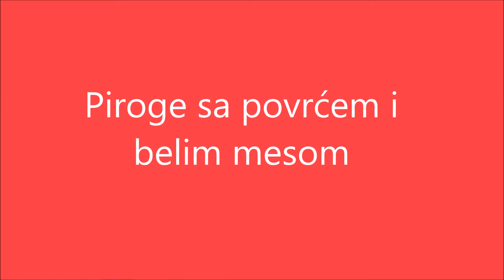Domaća testenina sa povrćem i belim mesom - Delicious Pies in onion souce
Ove piroge se u originalnoj verziji spremaju sa punjenjem od krompira. Moji ukućani nisu oduševljeni tom varijantom pa smo mi osmislili ovu sa povrćem koja je zaista ukusna.

Piroge sa povrćem i belim mesom

Testo:

- 4 srednja krompira
- 30 gr maslaca ili 3 velike kašike ulja
- 1 kašicica soli
- 1 jaje
- oko 350 gr brašna
- 70 ml vode

Obariti krompir u slanoj vodi, izgnjeciti ga, dodati
maslac, polovinu brašna, malo po malo vode,
i mesiti uz dodavanje vode i brašna dok se sve ne utroši.

Punjenje:

- 1 mali krompir isečen na kockice
- 2 mlada crna luka
- 2 cena belog luka
- 2 glavice crnog luka
- 2 crvene paprike
- 1 tikvica
- so, biber, suvi začin

Sos od luka i paprike:

- 4 veće glavice crnog luka izdinstati dok ne porumeni,
pa dodati 1 veliku kašiku crvene paprike. Umešati i skloniti sa
vatre.

Savet: Ako imate vremena,najbolje je da testo odstoji u frižideru tokom noci, pa sutra dan da
pravite piroge, budu mnogo lepše i ukusnije.